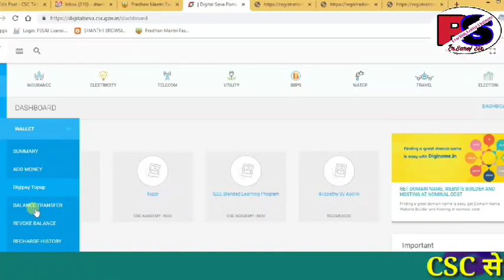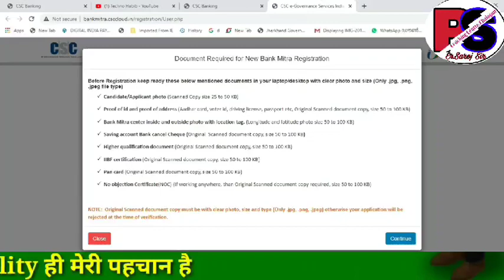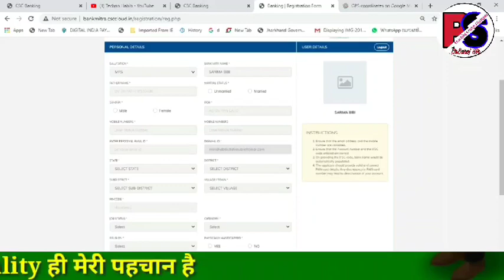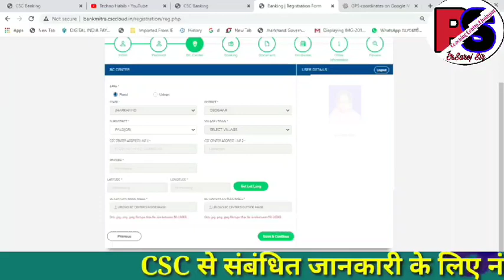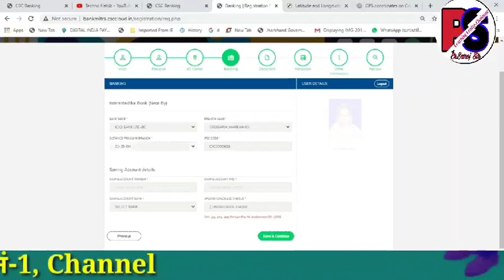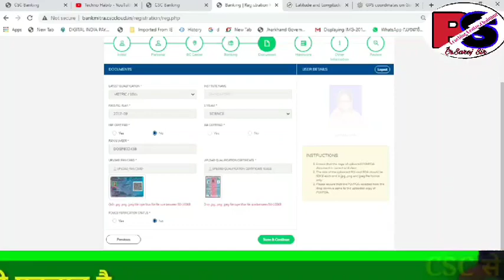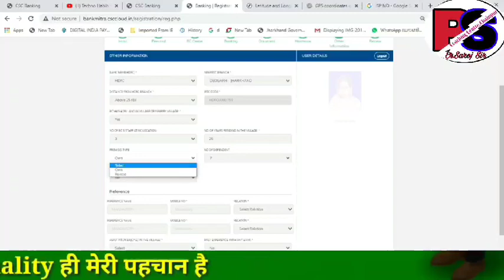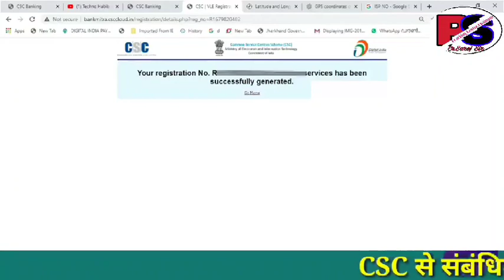CSC Bank Mitra Registration Process 2021 || LIVE || ऐसे Registration करें जल्दी Bank BC मिलेगा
मैंने इस वीडियो में मैंने CSC Bank BC के लिए Bank Mitra Registration Process 2021 के बारे में बताया है।
Thank you so much.
About this channel:--
Hi Guys,
Saroj Kumar Sharma /bsaroj sir
Ruby madam / Ruby Sharma
muskan Singh